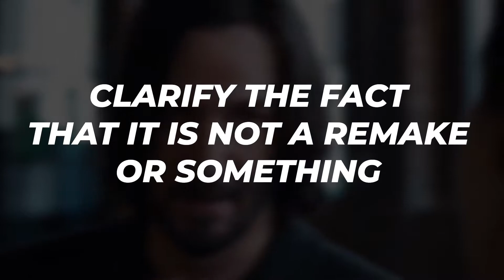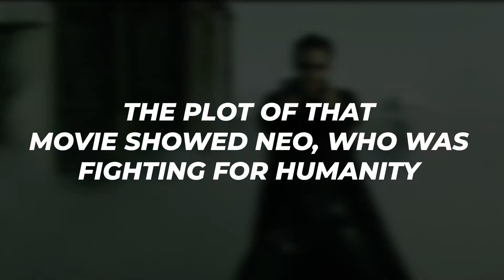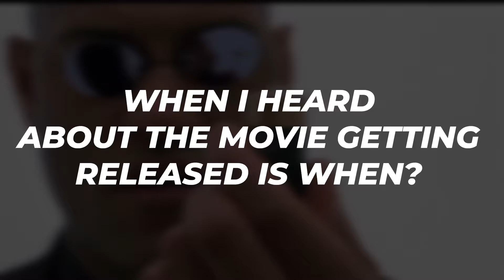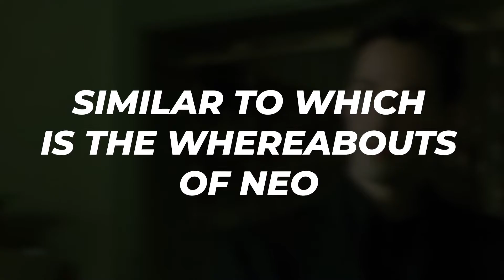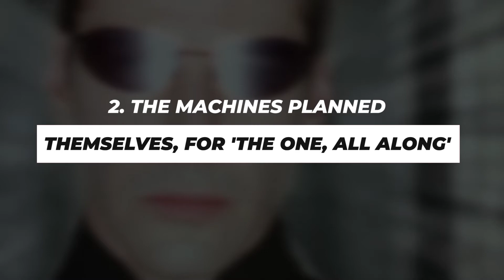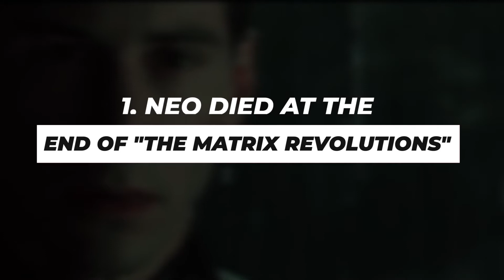Top 10 Things To Remember Before Seeing The Matrix Résurrection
The Matrix trilogy, which concluded in 2003 with Matrix Revolutions, has grossed $1.6 billion worldwide. There was a period of peace between humans and machines at the end of the trilogy, and humans were given the option of leaving the Matrix. Trinity, however, dies in a hovercraft crash in the final film, while Neo kills Agent Smith by fighting him. In the sequel, Neo appears to return, but it's not clear whether Reeves or Moss will portray their roles again. Despite that, the trailer provides us with a few clues as to what Matrix: Resurrections will be like. According to Neo, the near-future San Francisco of The Matrix is a dull existence.